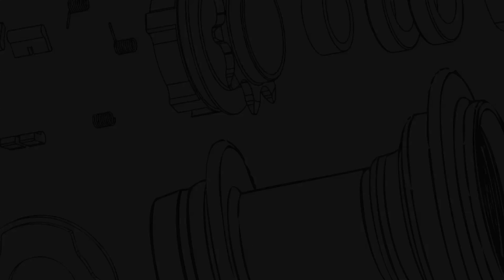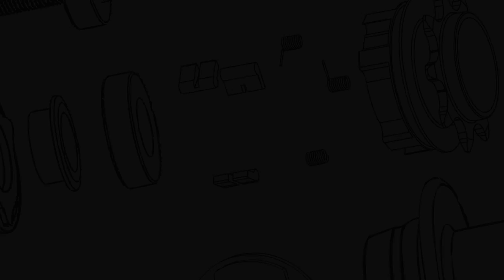KARL POYNTER EZRA FREECOASTER PROMO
Karl Poynter's new video promoting EZRA's Karl Poynter Signature Freecoaster Hub. and shops everywhere.
Filmed by Zachery Rogers, Phil Jones, Willy Kelly, Chance Henz, & Andy Sizemore.
Edited by Zachery Rogers
Song: 2 Hearts by Digitalism